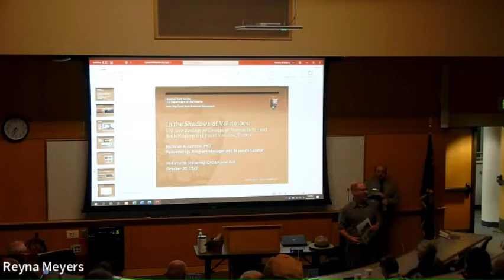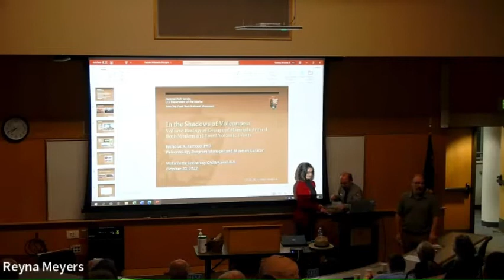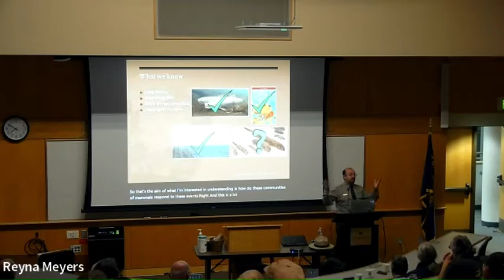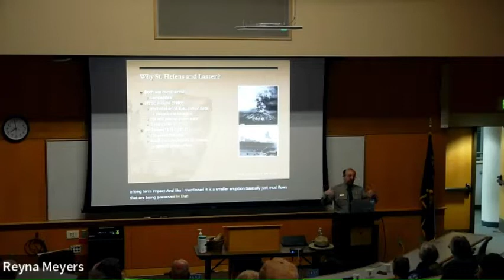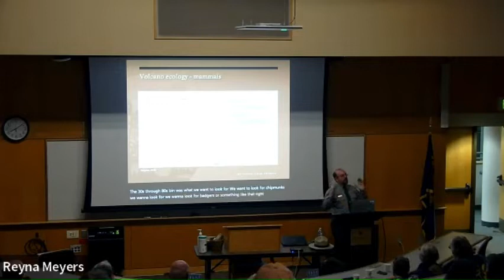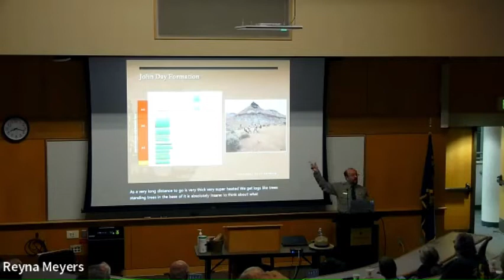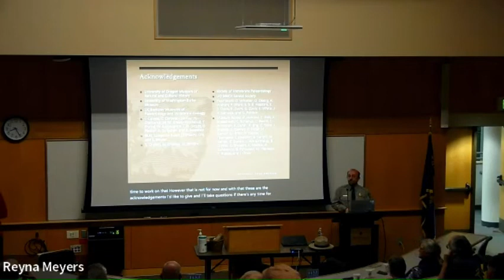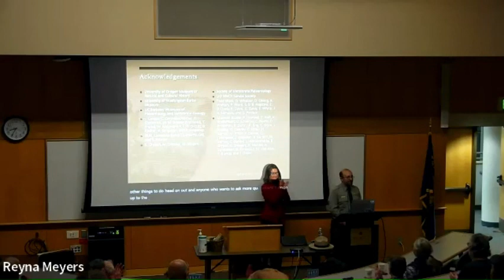In the Shadows of Volcanoes, CASA/AIA fall lecture series with Nicolas A. Famoso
Presentation on October 20, 2022, by Nicholas A. Famoso, PhD, Paleontology Program Manager and Museum Curator, National Park Service, John Day Fossil Beds National Monument. “In the Shadow of Volcanoes,” a presentation on volcano ecology of groups of mammals around both modern and fossil volcanic events.

About the presentation (by Dr. Famoso):

It is clear that ecosystems are devastated after a volcanic eruption coats the landscape with a layer of ash; however, the ecological recovery of mammalian communities after eruptions is poorly understood. Volcanic eruptions vary with magnitude and type and only a fraction of them have been analyzed for effects on mammalian communities.

To better understand mammalian community recovery, I investigated how species richness, evenness, and similarity change across volcanic boundaries. Three volcanic systems were studied to investigate the impact of the size of eruption. The 1980 Mount St. Helens eruption sheds light on short term recovery after a moderate sized eruption. The 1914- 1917 Mount Lassen eruption permits an analysis of long-term impacts from a relatively small eruption. The Picture Gorge Ignimbrite (28.7 Ma) within the Turtle Cove Member of the John Day Formation was a supervolcanic eruption associated with the Yellowstone hotspot.

Vouchered occurrence data of modern and fossil mammals was used to calculate Chao richness, Shannon and Hurlburt indices of evenness, and for chord distance analysis of similarity. Richness and evenness remains unchanged in both Mount Lassen and the Picture Gorge Ignimbrite. Mount St. Helens saw an immediate drop in richness followed by an increase over five years to pre-eruptive levels, resembling succession. Chord distance analysis suggests no long term change in the Mount Lassen fauna, while the pre and post Mount St. Helens fauna are different from one another, with the post fauna being more similar to the fauna of neighboring regions. The pre and post Picture Gorge Ignimbrite faunal assemblages are also distinct. The pre-eruptive fauna shows more affinities for closed habitats while the post-eruptive fauna shows greater affinity for open habitats.

It is clear from my results that larger eruptions tend to have a greater impact on mammalian community recovery than smaller eruptions. While richness and evenness may not change across volcanic boundaries, the species and their relative abundances do. It is clear that the size of the eruption matters when it comes to mammalian recovery, but ultimately, mammalian populations are robust and the presence of refugia is important for recolonizing devastated areas.